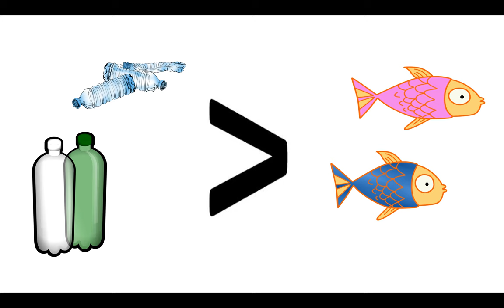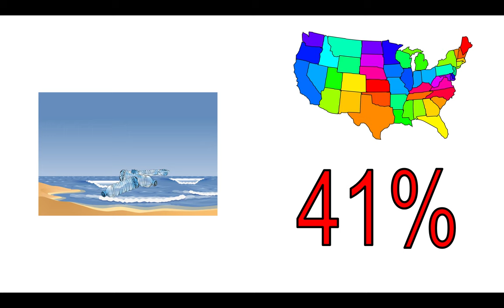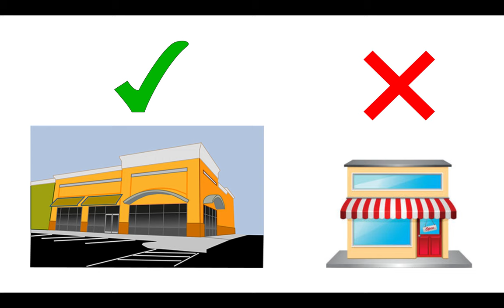Plastic Waste Policy Presentation